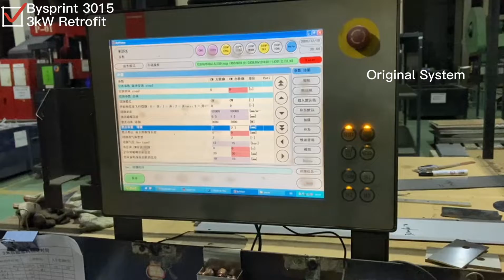Bysprint 3015 3kW, Bystronic CO2 laser series Retrofit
Bystronic upgrade, Trumpf Upgrade, Bystronic Retrofit, Trumpf Retrofit, Taglio Laser, Lamiera

NewLaz team consists of experienced fitters who already know CO2 cutting machine very well and has provided more than one hundred Bystronic and Trumpf machine upgrade solutions to customers all over the world. You do not need to change any system and motors, we will help you upgrade your machine with fiber laser source smoothly and efficiently within 3 days.

Benefits of CO2 Laser cutting retrofit/upgrades:
1. Use the existing CNC system, no matter whether you have Bystronic or Trumpf equipment, the existing operating methods can be maintained and unchanged;
2. Use fiber laser, no laser gas, reduce operating costs;
3. 100% reuse of equipment, 30% increase in efficiency, 50% reduction of operating costs, much less maintenance cost and time

Advantages of fiber laser:
1. Lower cost of use, at least 30% of electro-optical conversion efficiency；
2. Longer maintenance-free time, laser source warranty 2 years;
3. Higher energy density, cutting speed of less than 8mm is obvious;